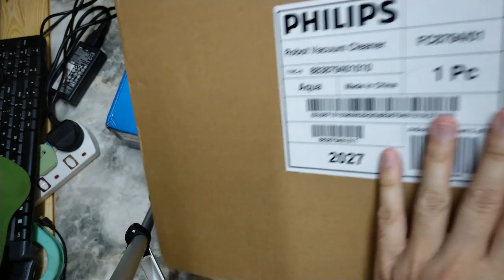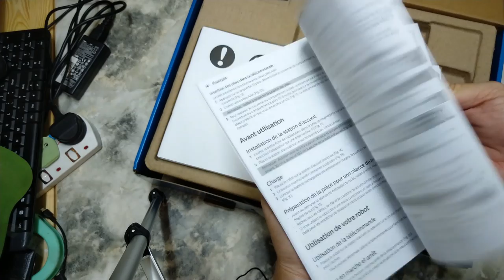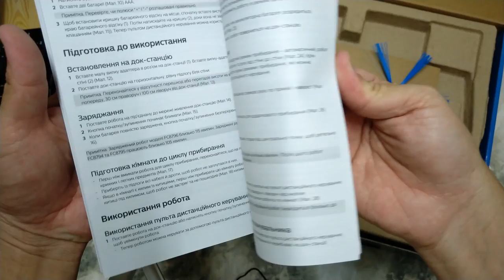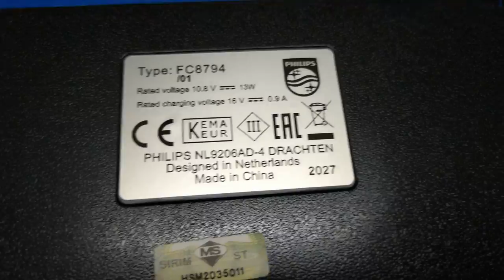DIY & HACK | Philips FC8794 SmartPro Easy Robot Vacuum Cleaner | Open Box Review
The Philips SmartPro Easy gives autonomous, optimal cleaning result in 3 steps: its side brushes swipe all dirt, strong suction vacuums it all and a microfiber mops the finest dust. Its ultra slim design allows it to clean under low areas.

Full performance, smart cleaning
Extra slim, vacuums&mops difficult to reach areas
Ultra-Slim Design
3-step cleaning system
Wet mopping

Philips SmartPro Easy offers a 24 hour scheduling function, so you can program your next cleaning session 24 hours in advance.

First two long brushes swipe dirt and dust into the path of the robot. Then, the nozzle picks up dirt and dust thanks to its powerful motor. Lastly, a wet-able microfiber pad enhances the cleaning by collecting even the finest dust from your floors.

Depending on the type of the room, the Robotic Vacuum cleaner will follow one or several cleaning modes: Z-type cleaning, spiral, bounce or wall-following cleaning patterns.

Philips robot vacuum cleaner has a very compact and slim design that allows it to clean under very low spaces.

Compact but strong - your Philips robot vacuum cleaner has 600 Pa of suction power, so it can clean efficiently with the power you need to get rid of dust and dirt, fast.

The powerful Lithium-Ion battery has a longer lifetime and a shorter charging time than standard batteries. The new robot vacuum cleaner runs up to 105 min.

Kami Menyediakan yang terbaik untuk Anda!